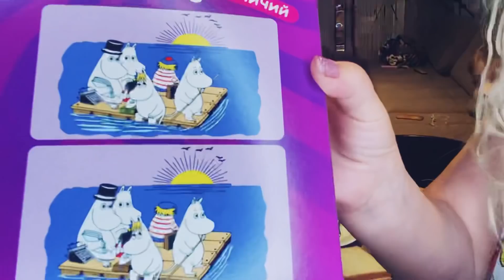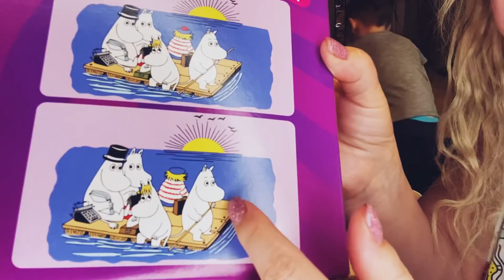Пельмешки без спешки🙃подошвой закусываем🤗